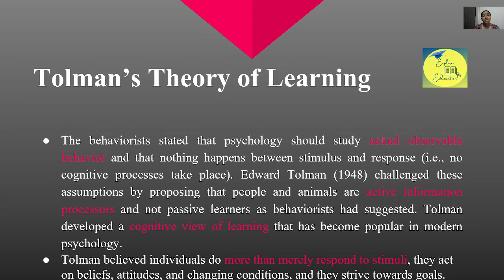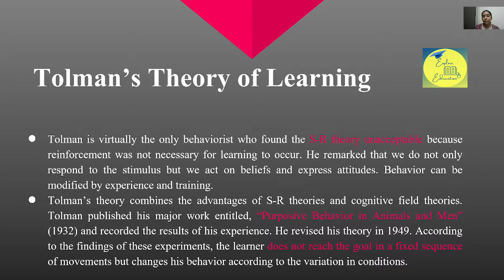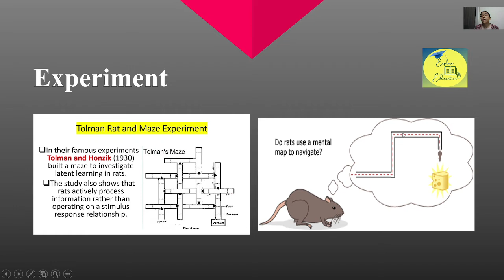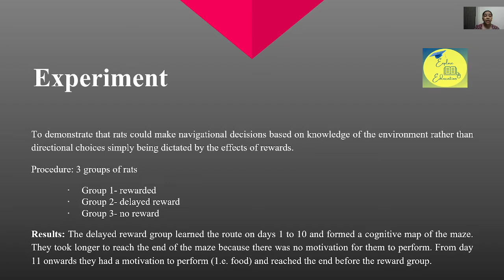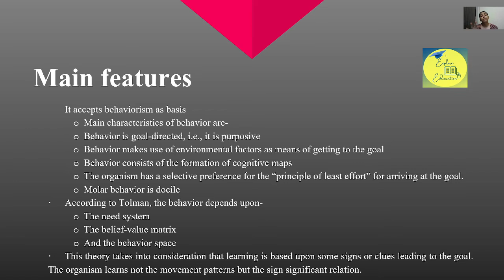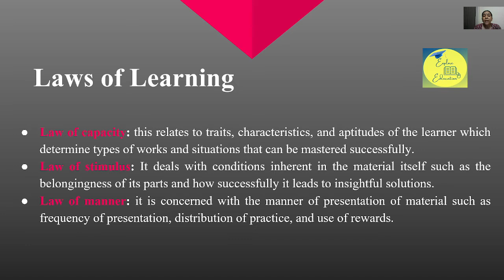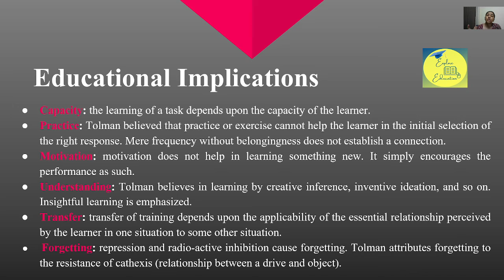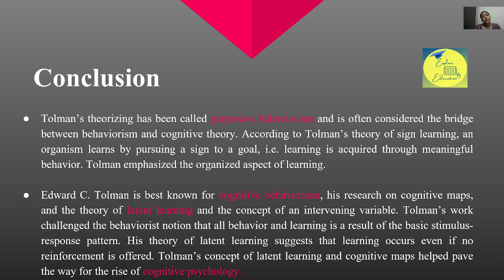Tolman's theory of learning